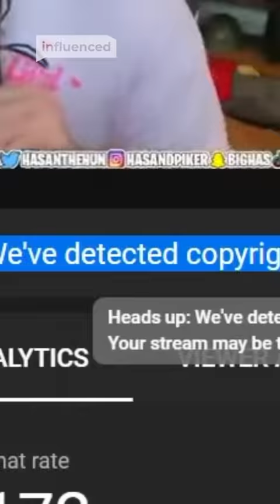Ludwig Gets Instant Karma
Streamers are under lots of heat for watching the show and Ludwig decided to watch Hasan watch the show. Followed by him getting impatient with how much he paused the video. This eventually led to karma coming around to Ludwig within seconds…